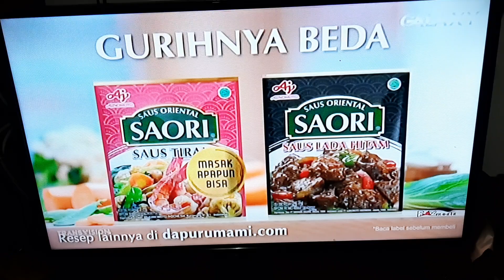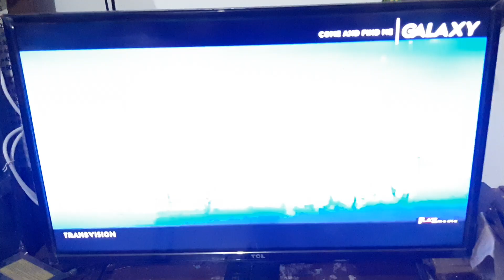Come and Find Me - Galaxy Channel Intro